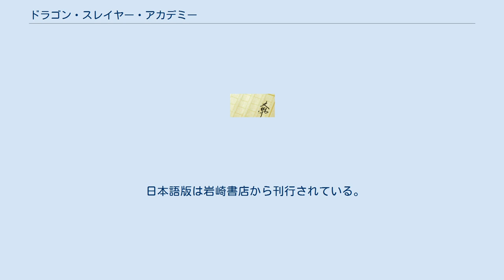ドラゴン・スレイヤー・アカデミー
『ドラゴン・スレイヤー・アカデミー』 (Dragon Slayers' Academy / DSA) は、アメリカ合衆国の作家、ケイト・マクミュラン作の小説。
 2004年11月25日に第1巻が刊行され、2010年までに計18巻が刊行されている。
 日本語版は岩崎書店から刊行されている。
翻訳は神戸万知、絵は舵真秀斗。
 ドラゴンたいじ一年生（2004年11月25日） ママゴンのしかえし（2004年11月25日） おたからさがしのえんそく（2005年1月31日） ウィリーのけっこん（2005年1月31日） あこがれのヒーロー（2005年3月31日） きえたヒーローをすくえ（2005年3月31日） のろいのルーレット（2005年5月31日） ほろびの予言（2005年5月31日） ドラゴンがうまれた！（2005年8月31日） きょうふのさんかん日（2005年8月31日） ドラゴンになっちゃった（2006年8月25日） かえってきたゆうれい（2006年8月25日） こわーい金曜日（2006年10月25日） ケン王の病気（2006年12月25日） ふたごのごたごた（2007年2月22日） ドラゴンじいさん（2007年4月25日） ドラゴン・キャンプ（2007年7月25日） トロールにご用心（2010年6月30日） 家族 エリカ家の使い 人々 動物 ドラゴン